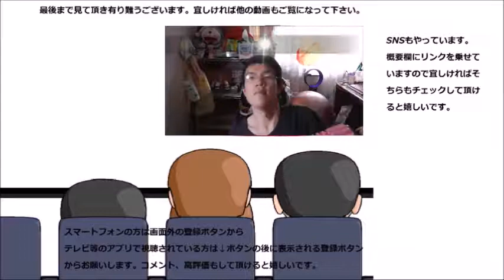ブルボン ホワイトロリータを食べてみた ホームパーティーお菓子の定番！！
ブルボン　ホワイトロリータを食べてみました。ホームパーティーの定番お菓子ですね～昔から変わらない！！